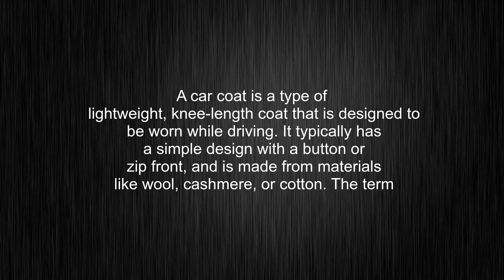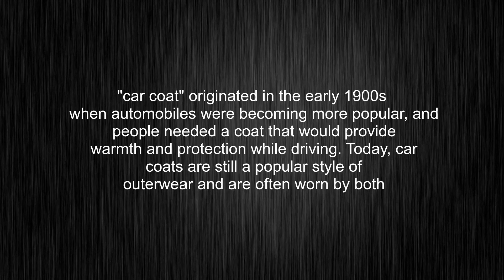What's the meaning of "car coat", How to pronounce car coat?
This video tells you what "car coat" means, how to pronounce it, provides a pronunciation guide and an accurate definition.
00:00 Pronunciation
00:32 Meaning

- What is the meaning of car coat
- How to say car coat
- What is the definition of car coat
- How to pronounce car coat

Visit our free audio/video dictionary tutorial to learn how to correctly pronounce words/names and to learn their meanings, definitions, just like car coat definition and meaning in Merriam-Webster, car coat definition and meaning in Collins English Dictionary, car coat definition and meaning in The Oxford English Dictionary, car coat definition and meaning in Longman Dictionary of Contemporary English, car coat definition and meaning in Cambridge Advanced Learner's Dictionary, and more.